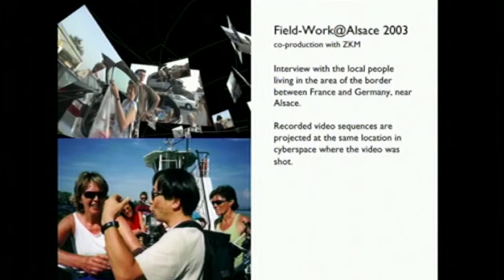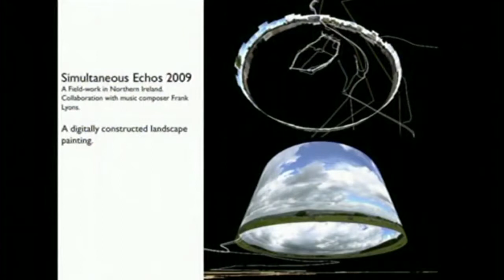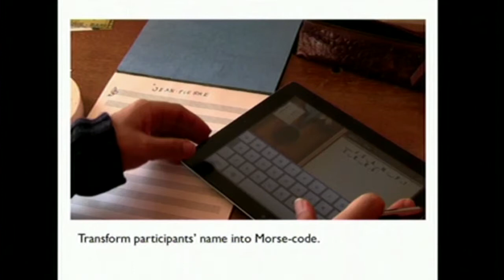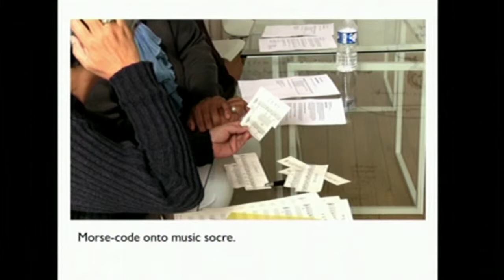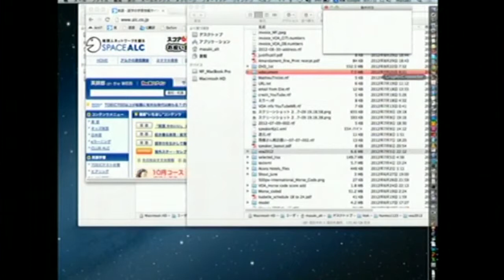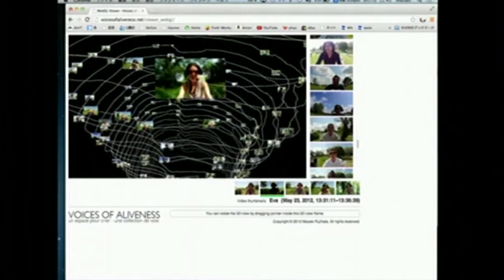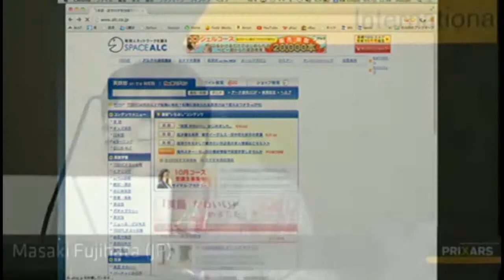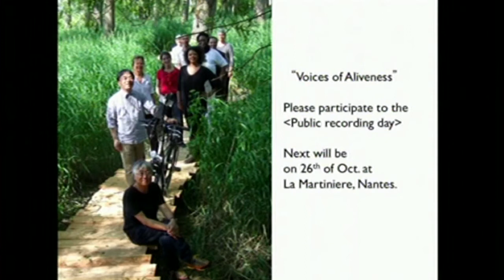Voices of Aliveness, Masaki Fujihata, Prix Forum 2013, TOTAL RECALL - The Evolution of Memory - DE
Award of Distinction, Interactive Art, Prix Ars Electronica 2013

Masaki Fujihata lädt Menschen zu einer Fahrradtour entlang eines speziell präpariertenPfades, des sogenannten „shouting circuit". Die dafür zur Verfügung gestellten Fahrräder sind allesamt mit GPS und einer Video-Kamera ausgestattet, die TeilnehmerInnen wiederum eingeladen, während ihrer Fahrt möglichst laut zu schreien. Ihre Rundtouren werden aufgezeichnet und in Gestalt ringförmiger Grafiken ins Internet gestellt. Ring für Ring ist eine dokumentierte Reise durch Raum und Zeit.